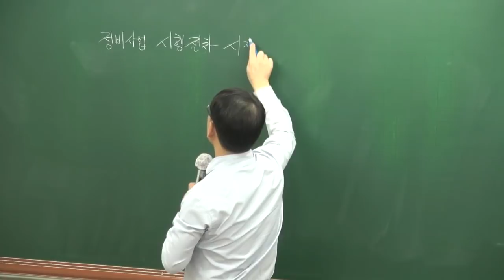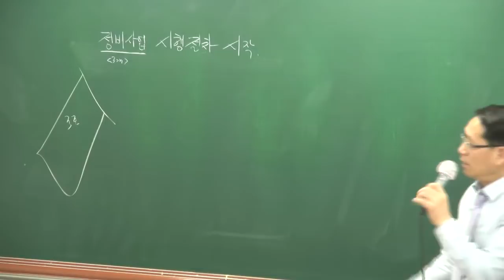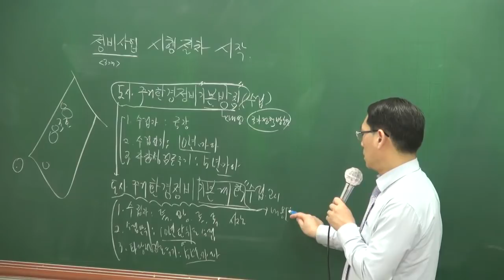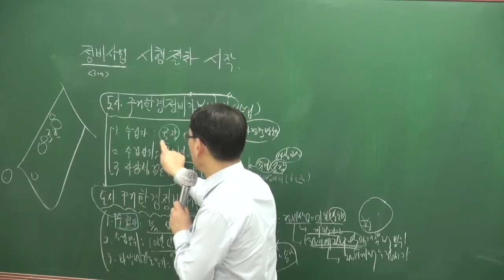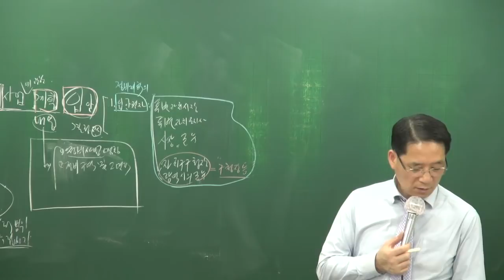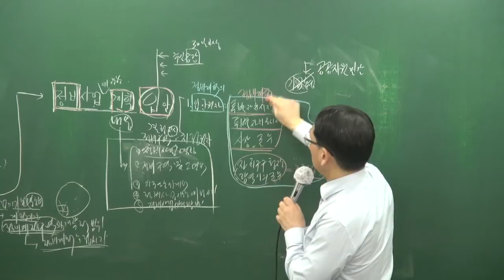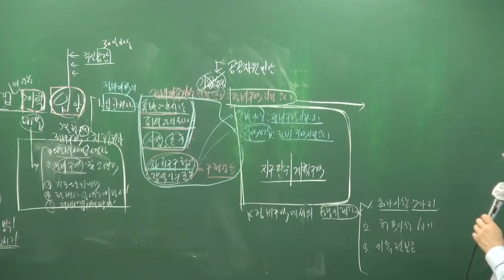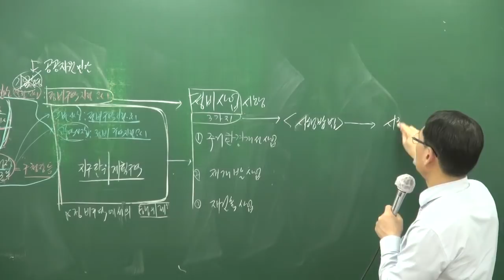[공전무] 2018년 부동산공법 기본이론 2-21